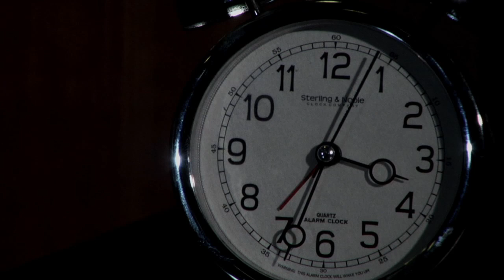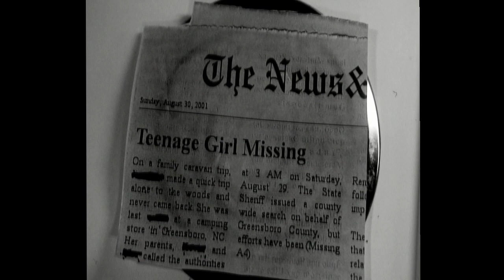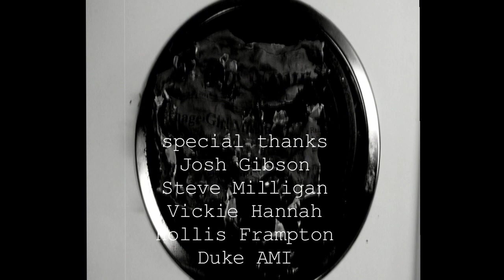LEFTOVERS a scary short film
Leftovers is influenced by Eastern-styled atmospheric horror and Western psychological thrillers.
This is my final project for Cinematography (taught by Josh Gibson) and my second short film.

directed and written by James K. Lee

Actors:
Jessy L. Hannah as Seth
Hannah Smith as Seth's older sister
Reid Dalton as the Doctor

Crew:
Brendan Szulik
Laura Gauch
Adam Barron